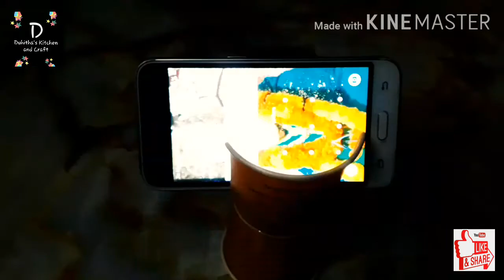Tripod with paper cups|| for shooting any video||Duhitha's kitchen and craft